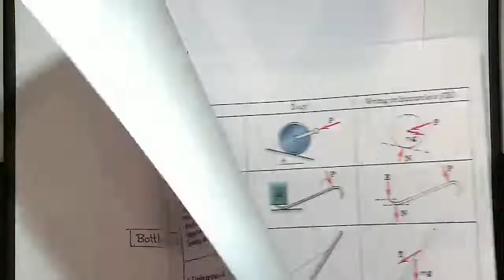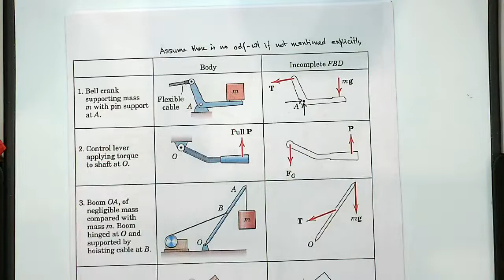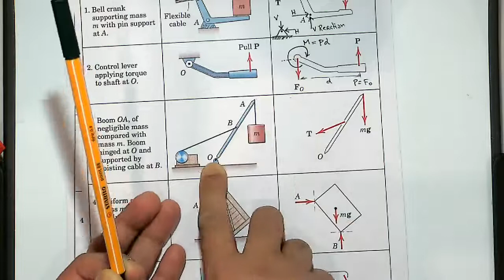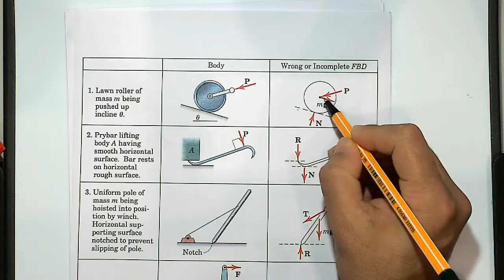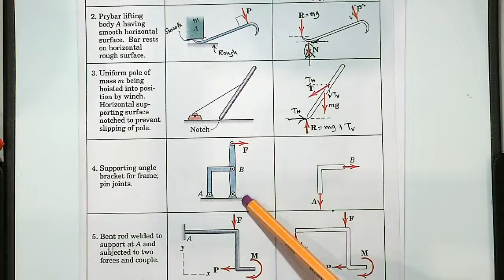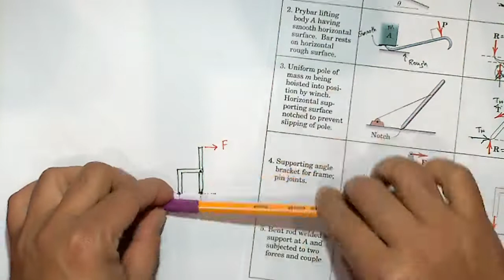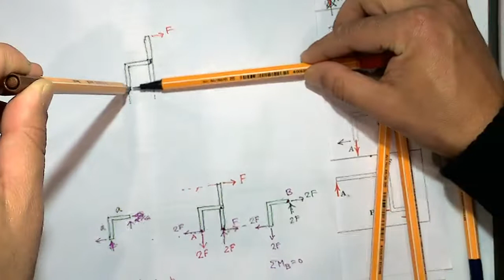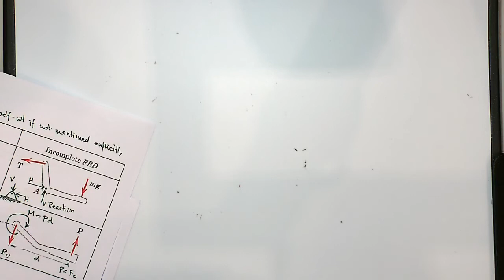第3节 lecture fbd 07 oct